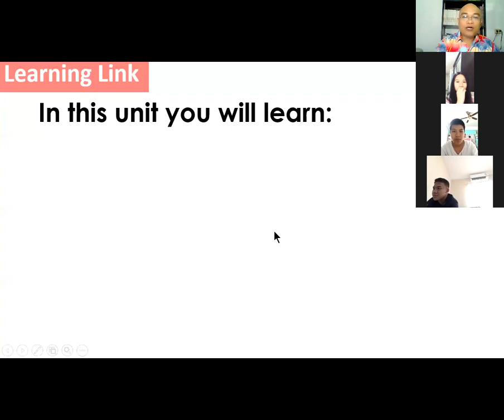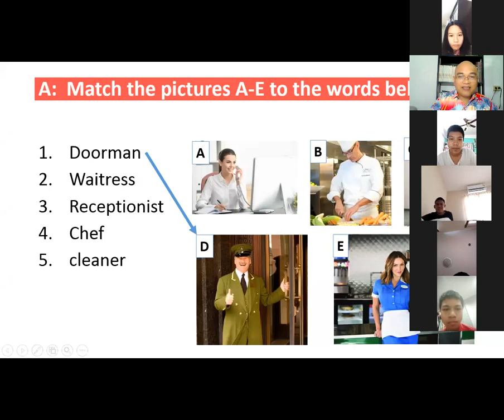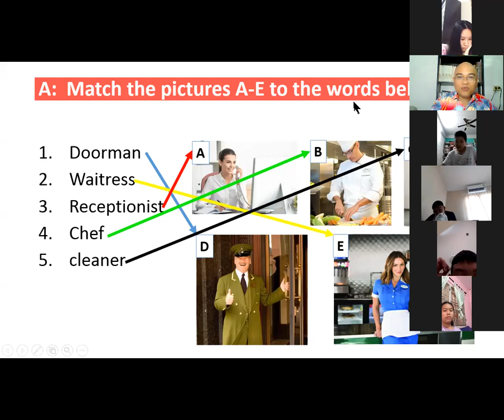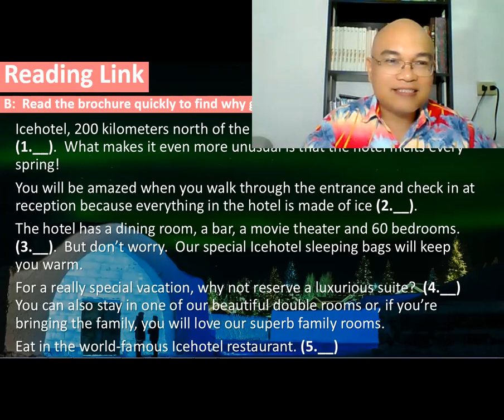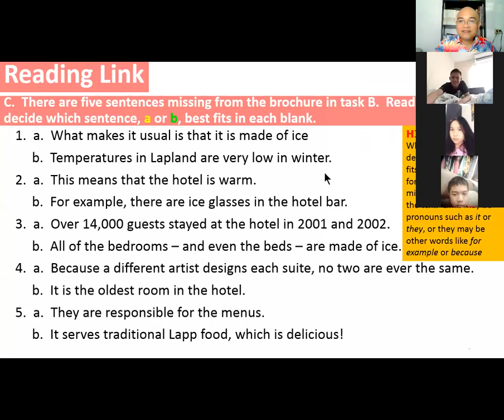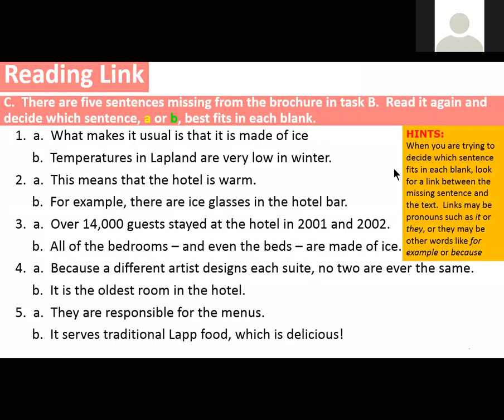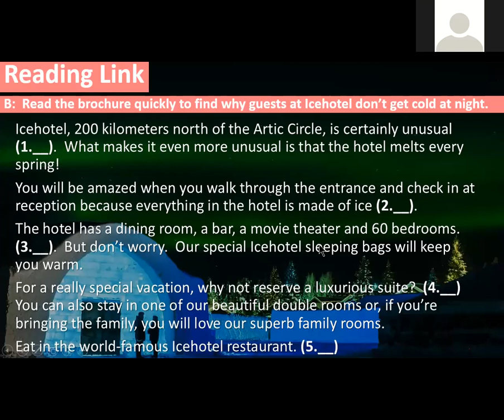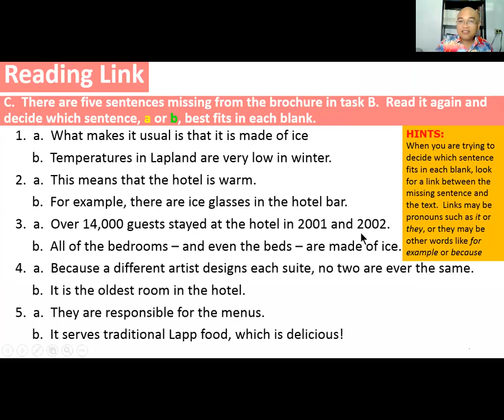M2/11 January 6, 2021, Period 3 Lesson about Hotels